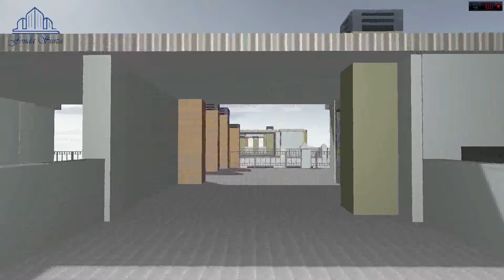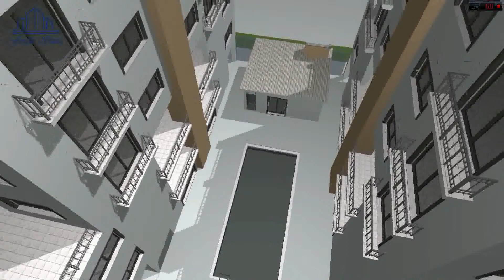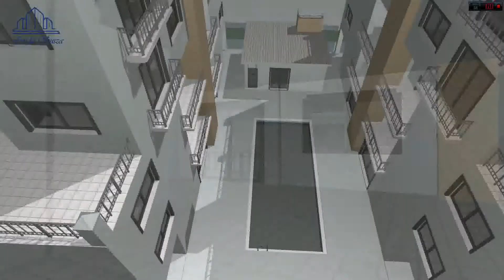EDIFICIO VIRTUAL FONDA SUIZA 3D